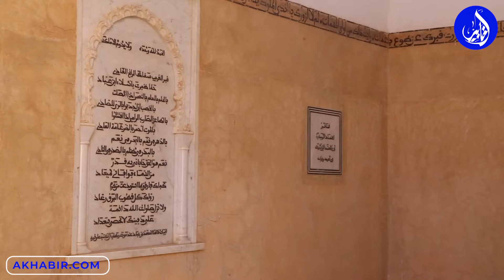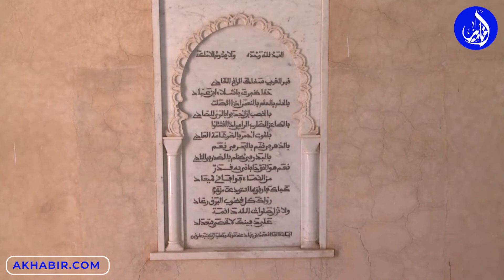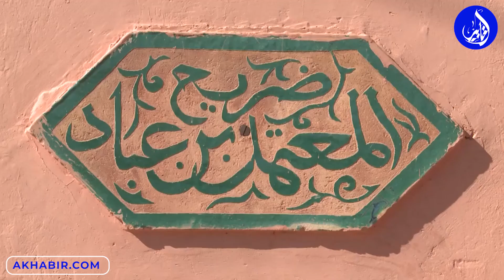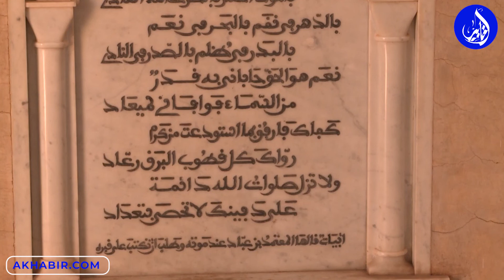المعتمد بن عباد: من ملك لإشبيلية إلى أسير بغمات.. الجزء الخامس والأخير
برنامج "ظلال" يقتفي أثر أمير إشبيلية فى عهد ملوك الطوائف، ثالث وآخر ملوك بنى عباد فى الأندلس، المعتمد بن عباد.
رجل عاش الترف كملكا في قصور إشبيلية.. قبل أن ينفى إلى اغمات ضواحي مدينة مراكش.. ليعيش حياة نفي وفقر وهوان..